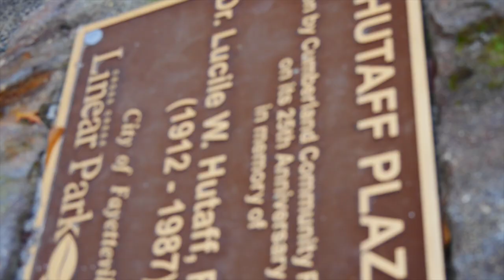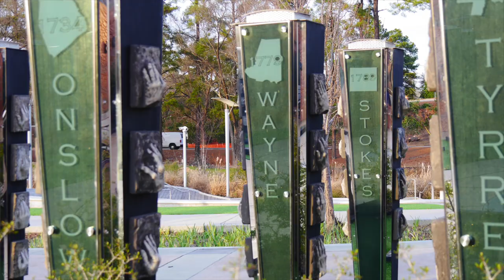1000 Photos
A man wakes up with no memory of the night before. He goes through his phone and finds 1000s of photos that he does not remember taking. He follows the photo trail to the end...

Created by Devyn Herron's Crew at East Carolina University ® in 2017 as part of Campus MovieFest, the world’s largest student film festival.

Cast & Crew :
Devan Herron - Captain

Make sure to check out this video and thousands more on the Campus MovieFest